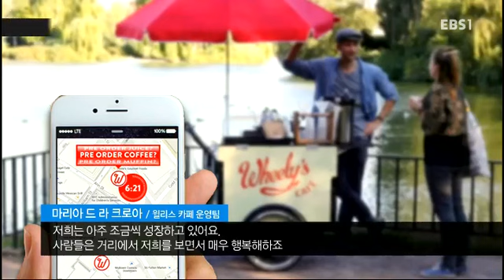《뉴스 G》 20150420 자전거 카페를 아시나요